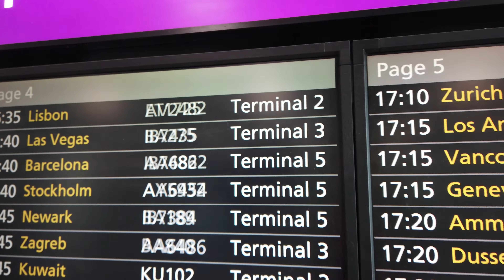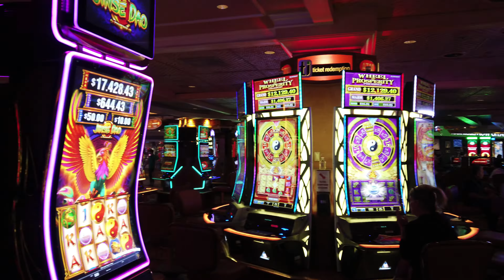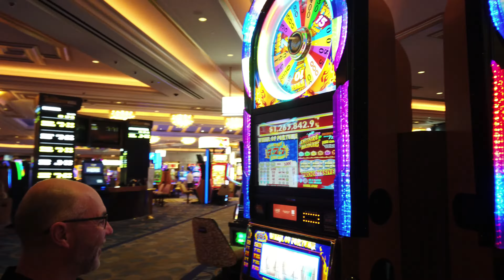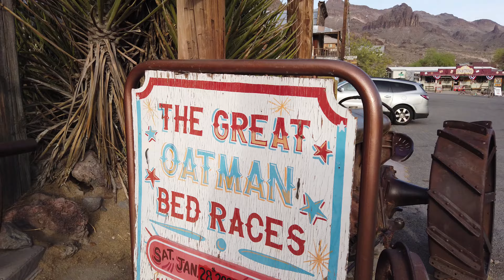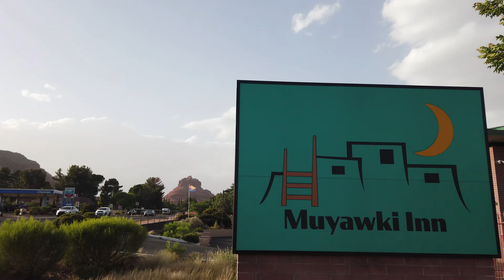Roadtrip USA 2022 - Der Film Teil 1 (4K) - Von Las Vegas auf die Route 66!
Ein neuer Roadtrip der "Reisegruppe Rüttelplatte" - nach 3 Jahren Pause ging es auf ein 3000km langes Abenteuer mit unzähligen Highlights ... auf 2 Rädern durch den mittleren Westen der USA.